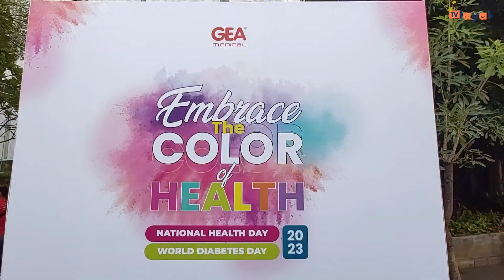Serba-serbi | GEA: Embrace The Color of Health